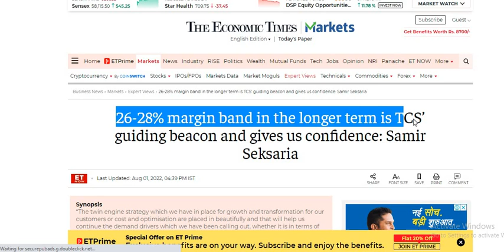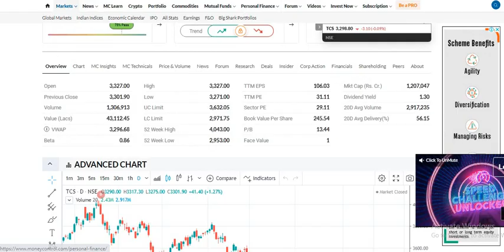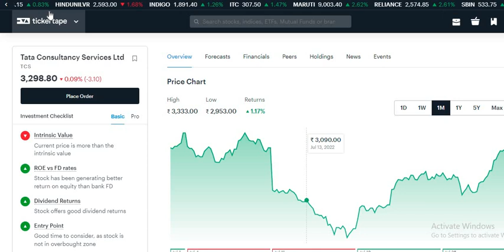TCS share latest news today | TCS Share latest update | TCS Share Target Price | TCS Share Analysis